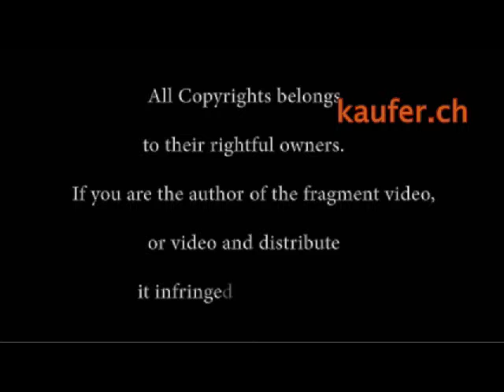Nette Katze !!! youtube original